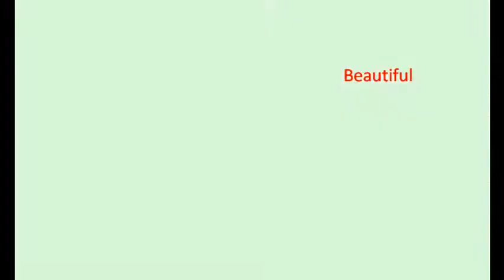Pokemon Crystal 33 Suicune For Real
In this episode we finally catch that Suicune we've been looking at since we got our 7th badge.